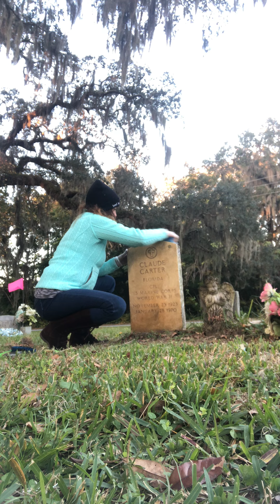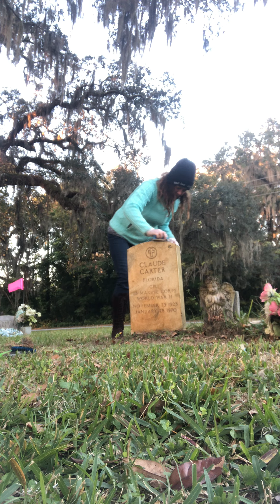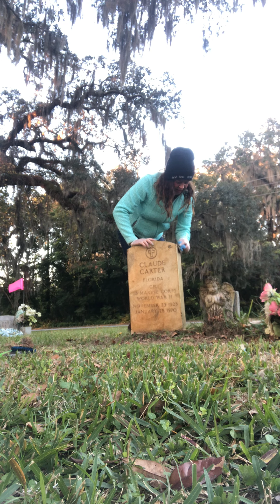Burr! It’s cold at the cemetery! Veterans headstones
For those who think Florida is warm year-round you’re mistaken with Australia and even Australia isn’t warm year-round they just have opposite seasons LOL! It is freezing 40 40° here today in Central Florida and yes it’s sunny but it’s freezing and when you live in Florida you don’t do freezing very well!